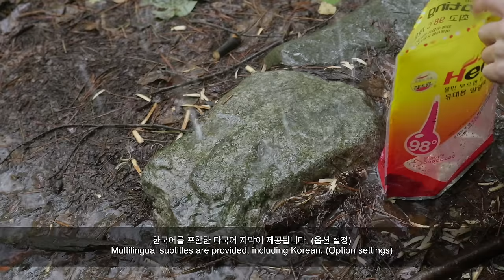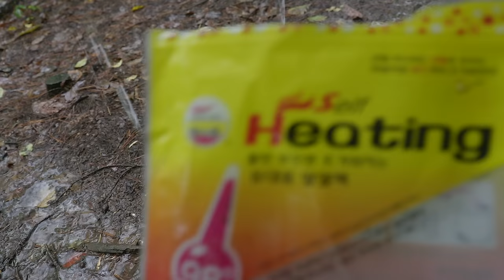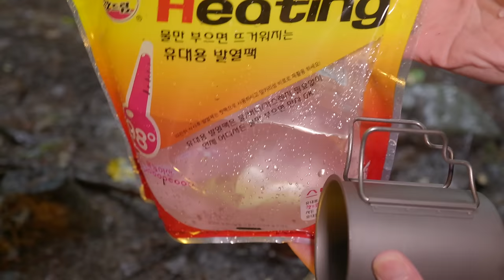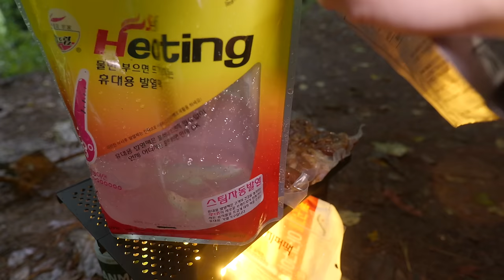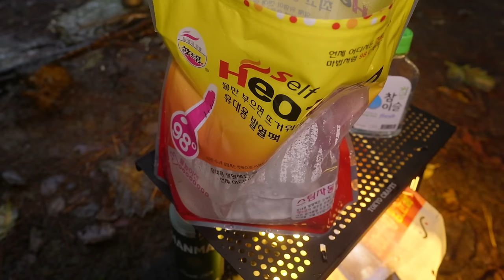캠핑 브이로그 . 무서운 가을 폭우에 계곡물이 코앞 까지 . 비소리 ASMR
안녕하세요 뭬야입니다.
가을 장마인가요?? 비가 정말 많이 왔어요.
제가 정말 좋아하는 해먹을 들고 계곡 옆에서 캠핑을 즐겼어요.
비 때문에 계곡물이 정말 많이 불어나서 위험해 보일 수도 있지만 그래도 안전하게 돌아왔어요.
영상 즐겁게 시청해주시고, 해먹 캠핑에 대한 관심도 많이 부탁드려요~^^

"링크를 통해 쿠팡의 어떤 제품을 구매하셔도 저에게 일정 수수료가 제공됩니다."

[— Filming Equipment —]
▣ Camera - [ LUMIX S52x ]
▣ Lens - [ LUMIX s16-35 ]

[ 주요 사용 장비 ]
텐트 : 루엣비든 셔링해먹 세트
테이블 : 도쿄크래프트 테이블